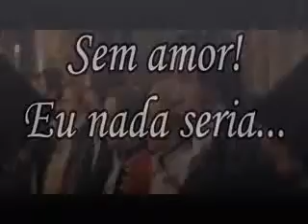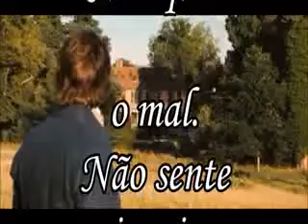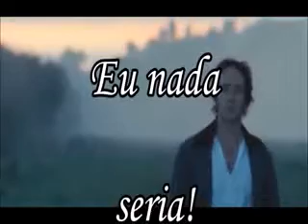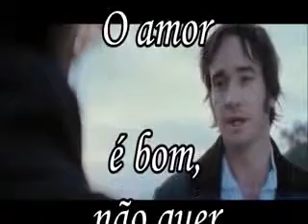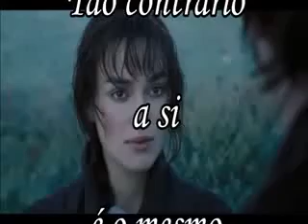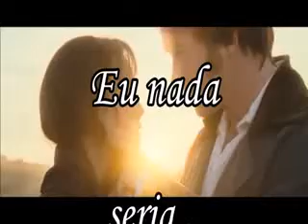SEM AMOR EU NADA SERIA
É solitário andar por entre a gente...
Agora eu vejo em parte!
Mas então, veremos face a face!